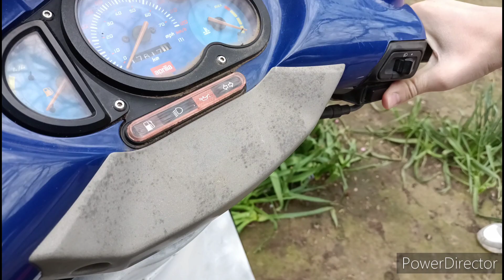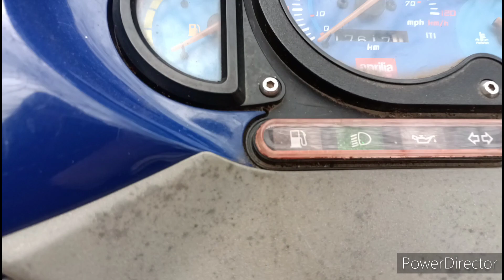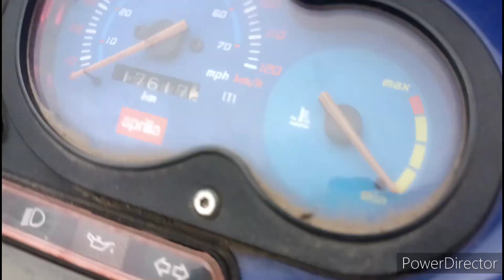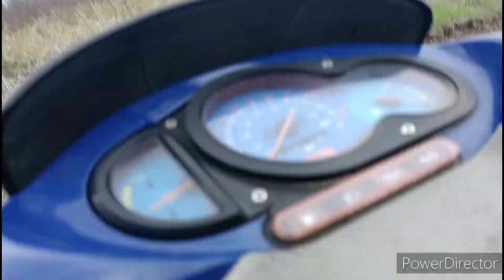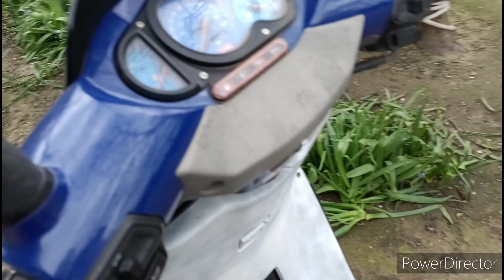Ne Plimbăm cu Scuterul pe câmp!